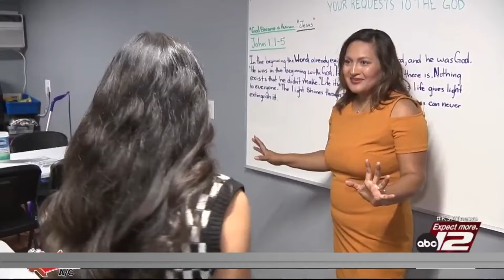Inner city youth ministry in urgent need of volunteers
Ministry serves the 78207 community, one of the most impoverished areas in San Antonio.